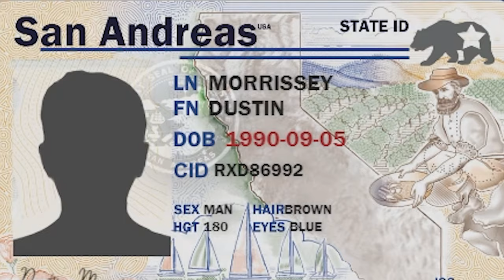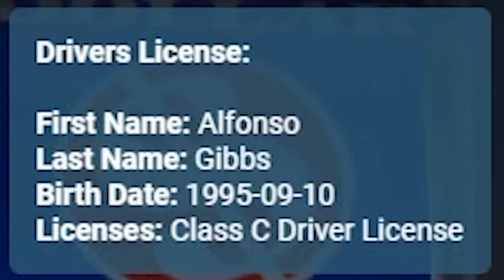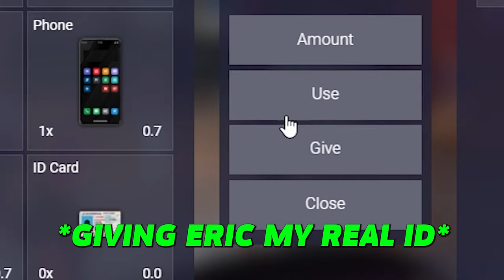Giving Cops Their Own Drivers License When I Get Pulled Over!!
► Would you ban me or laugh if i did this to you?